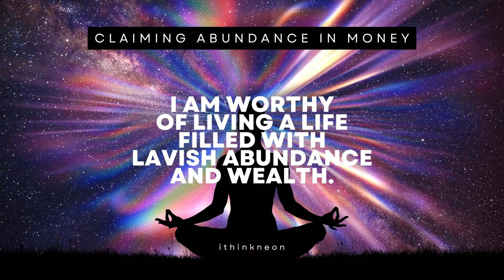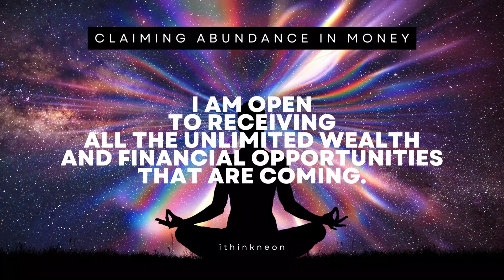Money Magnetism: 2-Minute Affirmations for Manifesting Wealth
In this transformative video, we present powerful money affirmations designed to help you attract wealth and abundance into your life. Whether you're seeking financial freedom, increased prosperity, or a more abundant lifestyle, these affirmations will empower your mindset and align your energy with the flow of money.

🌟💰 Unlock the Law of Attraction for Financial Success! 💰🌟
By incorporating positive affirmations into your daily routine, you can reprogram your subconscious mind, eliminate limiting beliefs, and unleash your full potential to attract money effortlessly. Join me on this 2-minute journey of self-empowerment and abundance manifestation.

🔁 Repetition is Key: Practice and Visualize for Maximum Impact
We recommend listening to and repeating these money affirmations daily, preferably in the morning or before bedtime. Combine your affirmations with visualization techniques, vividly imagining yourself enjoying the lifestyle you desire. Feel the excitement, joy, and gratitude as if it's already happening.

🌈💸 Let the Universe Align with Your Financial Goals! 💸🌈
Remember, your thoughts and intentions create your reality. By focusing on positive and empowering thoughts, you can attract wealth and abundance into your life.

🌟 Remember to Like 👍, Comment 💬, and Share 📲 this video with others to spread the abundance mindset! 🌟